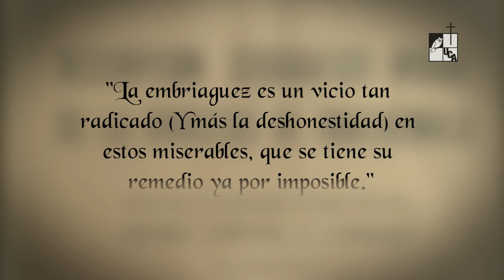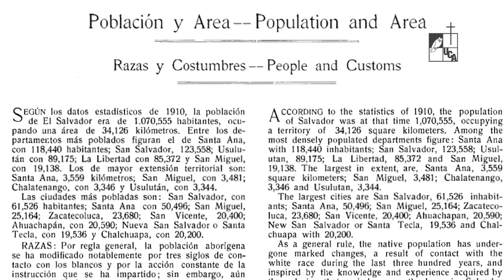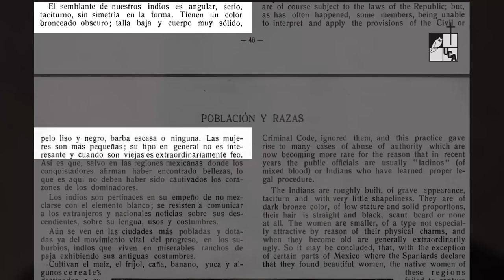Nosotros. Racistas y clasistas (2019)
Serie: Reportaje
Primera emisión: 04 de abril de 2019
Los salvadoreños descendemos de tres grandes grupos humanos: africano, europeo e indígena. Las tres herencias se manifiestan en los rostros de cada uno de nosotros. Sin embargo, vilipendiamos a todos los que no son de piel blanca y nos arrodillamos extasiados ante el ideal de belleza caucásico, ese que dice que solo son bellas, buenas y bondadosas las personas de piel blanca y ojos claros.
¿Por qué?
La colonización española y las reformas liberales implementadas en El Salvador marcaron a todos los salvadoreños. El racismo y el clasismo son dos de esas marcas que yacen en el interior de todos.